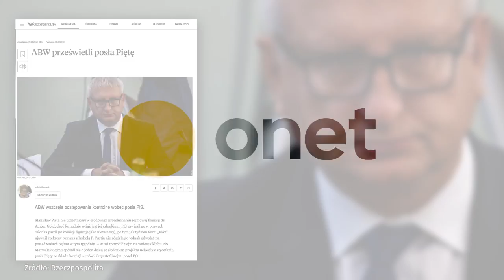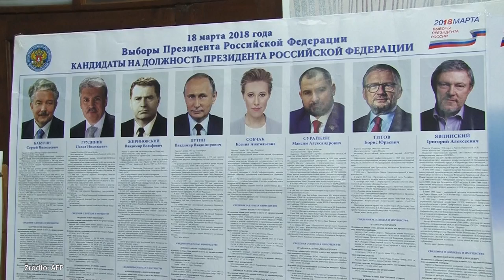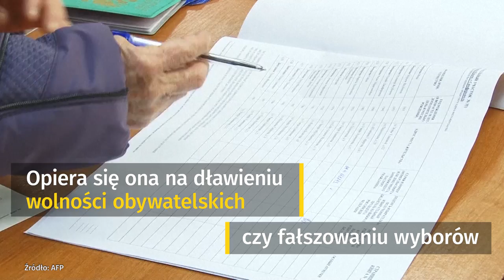Postępowanie ABW wobec posła Pięty | Onet24